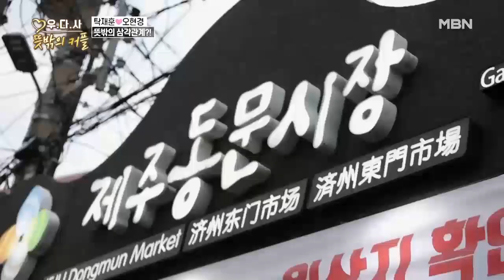“넌 나랑 어울려” 오현경 짝사랑하는 연예인 등장?! MBN 201118 방송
“넌 나랑 어울려” 오현경 짝사랑하는 연예인 등장?!